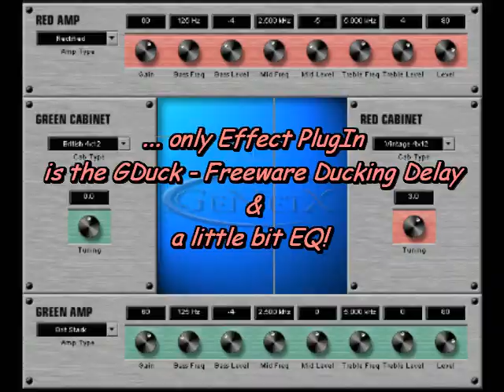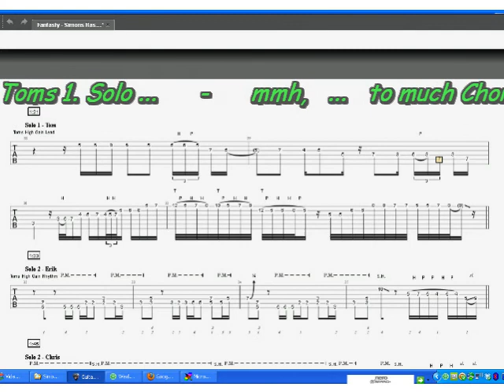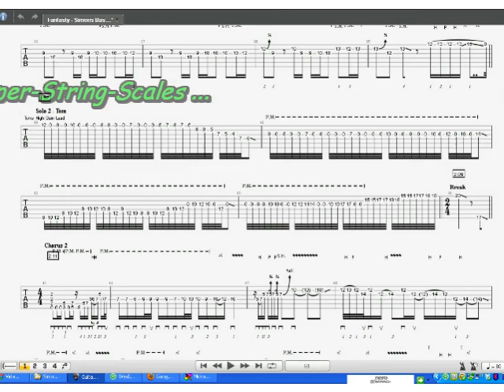FANTASTY - Simons Bass (Toms Guitar)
erste Gehversuche mit Magix Video Deluxe silver (Freeware)

FANTASTY -- an actual open minded growing band-project, launched by the german guitarist and guitarteacher Thomas Schulte-Ebbert in summer 2010, designs together with Christian Wischer (second guitar) and Erik Beck (third guitar) interesting, at the time (still) instrumental and orchestral symphonic-melodic-progressive-metal influenced "Harmony-styles" with  equitable independent guitar-, bass- & drumvoices, with ambitions to (female) vocals, keys  and/or strings ...
For future planned live performance Fantasty is searching as soon for bassist, drummer, keyboarder, female vocals

FANTASTY - ein im Sommer 2010 ins Leben gerufenes Guitar-Trio-Bandprojekt der etwas anderen Art des münsteraner Gitarristen Thomas Schulte-Ebbert, entwirft zusammen mit Christian Wischer (Guitar) und Erik Beck (Guitar) interessante, zur Zeit (noch) instrumental-orchestrale melodic-symphonic-progressiv-metal beinflußte „Harmony-Styles" mit gleichberechtigten unabhängigen Guitar- & Bass-Voices und Drums, gern mit Ambitionen zu (female) Vocals und ggf. weitereren Instrumente
Für zukünftig geplante Liveperformance wird daher demnächst nach Bassist/In Drummer/In und Vocals gesucht